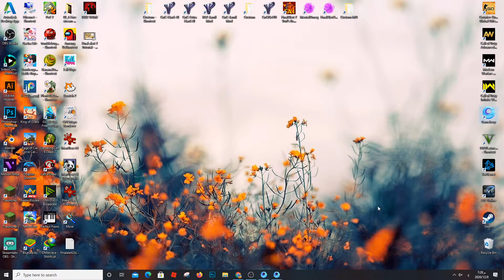PUBG Mobile Android Gameplay